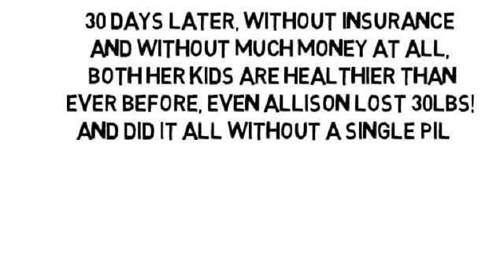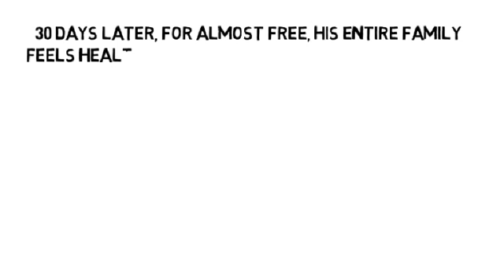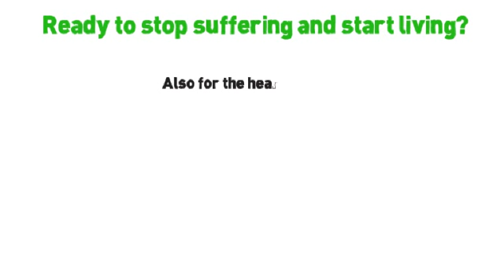Osteoarthritis Ankle Pain by NoMoreVitamins com